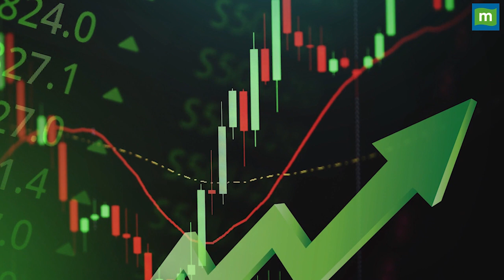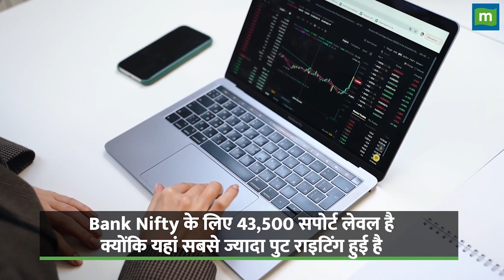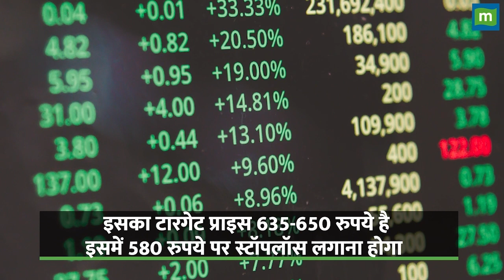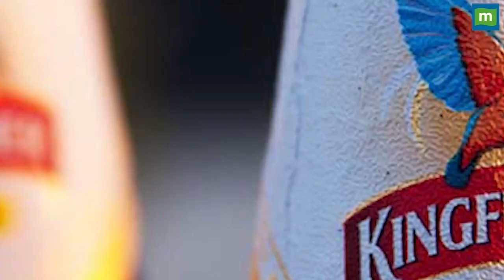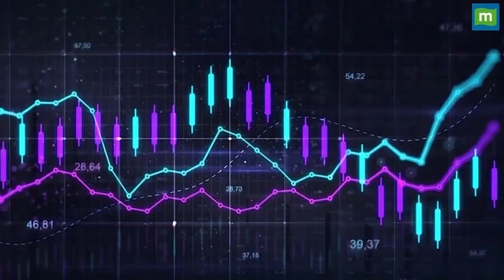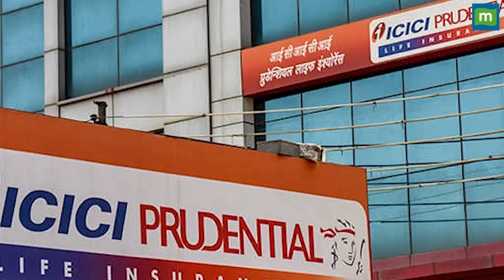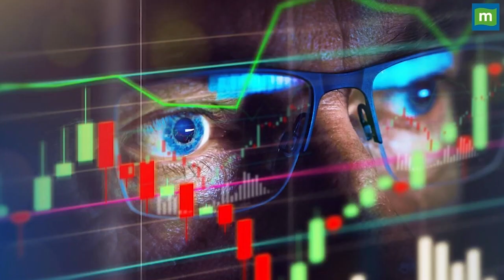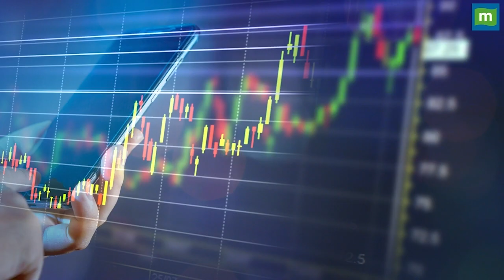Hot stocks : शॉर्ट टर्म में तगड़ी कमाई करवाएंगे ये स्टॉक्स | Stocks to buy | Shorts term Stocks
stockstobuy : शेयर बाजार में उतार चढ़ाव के बीच जानिए किन शेयरों में निवेश से होगी कमाई. एक्सपर्ट्स ने जताया इन शेयरों पर भरोसा, जाने क्या है टारगेट प्राइस और कितना मिलेगा रिटर्न.